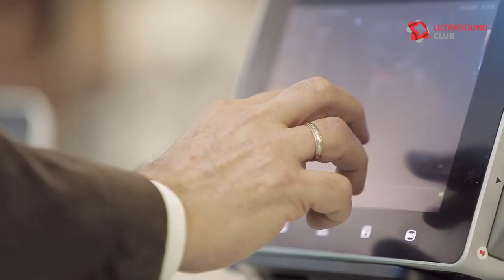ULTRASOUND CLUB / Samsung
ULTRASOUND CLUB / Videography: Alexandr Savenkov & Vladar Bondarev